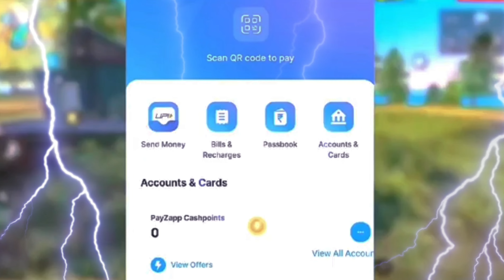FINALLY CODE REVELA HO GAYA😍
Voice =  GOD DANGER YT